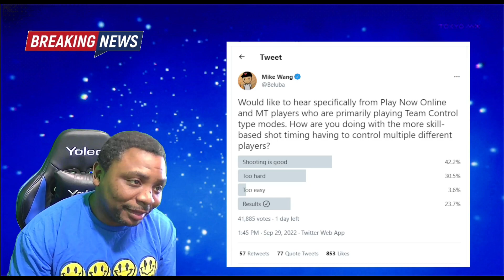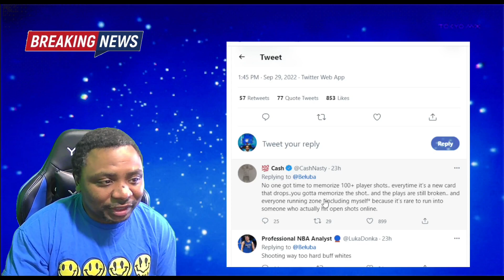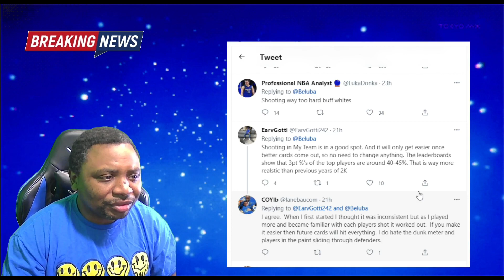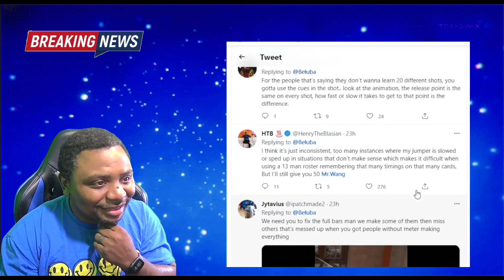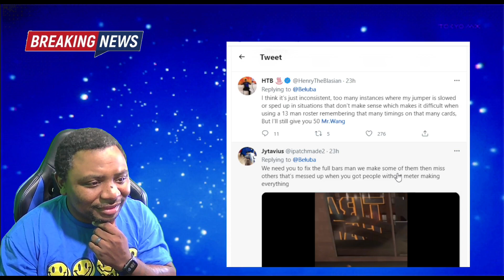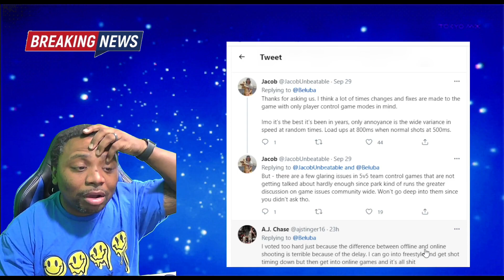SHOOTING ON NBA 2K23 IS HARD OR EASY🤔 EP 36